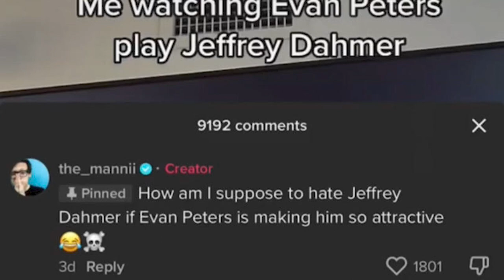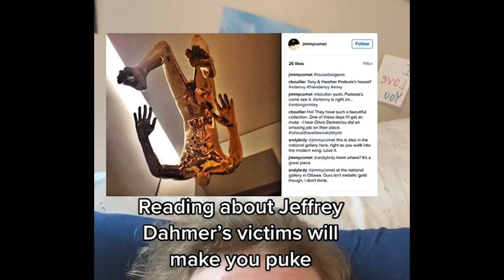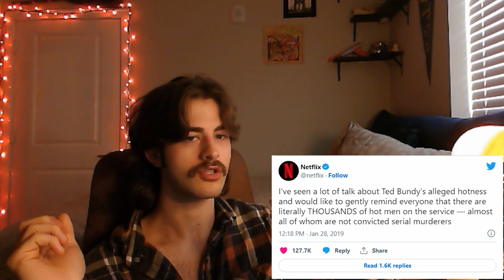True Crime Tiktok is AWFUL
Serial killers are not hot.